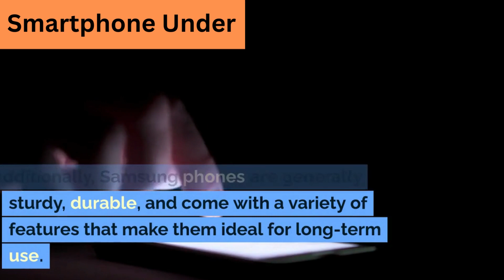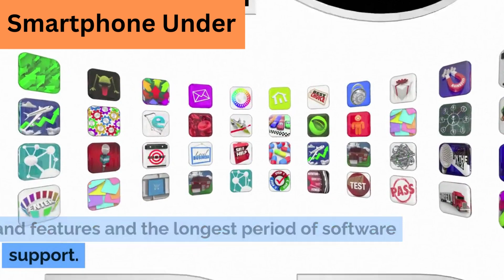Are Samsung Phones Worth Buying for Long Term Use?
Yes, Samsung phones are generally worth buying for long-term use.